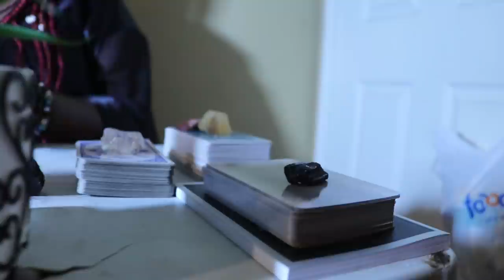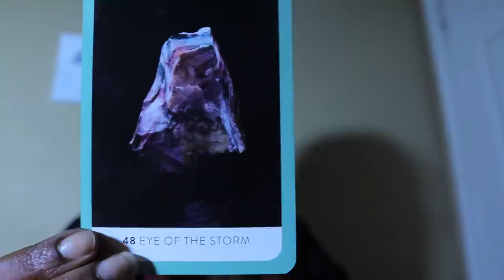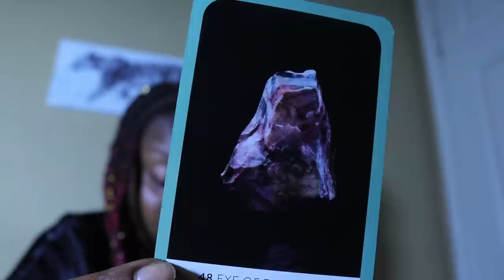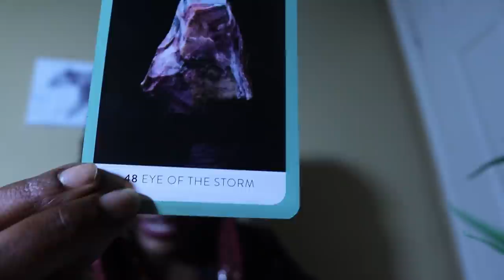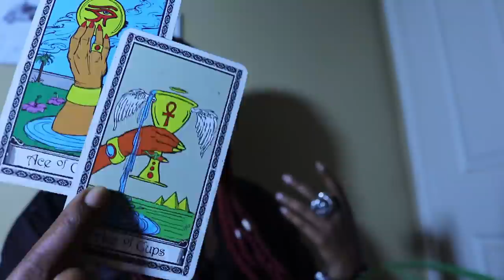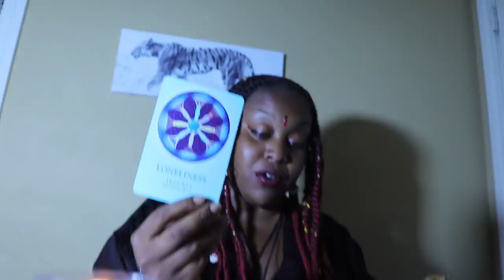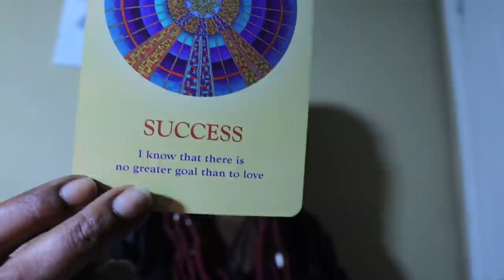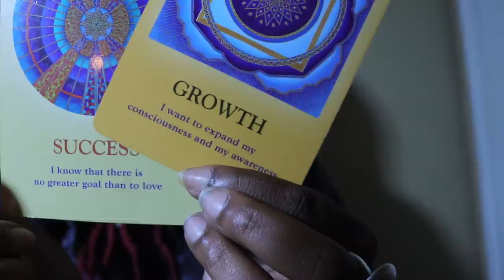Gemini The Inevitable/ October 2020